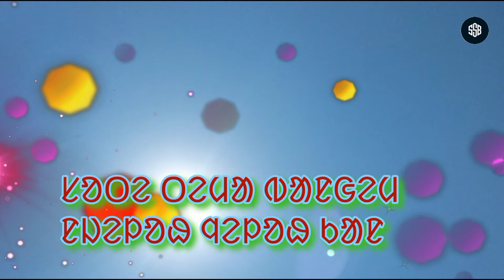New santali whatsapp status vide 2021 ᱥᱚᱛᱮ ᱛᱮᱢᱟ ᱵᱟᱱᱜᱮᱢ ᱧᱮᱞᱚᱷ ᱠᱟᱱ Shyam bindhani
TUNGURUPAHAALI_OFFICIAL ᱱᱚᱣᱟ ᱵᱷᱤᱰᱤᱚ ᱧᱮᱞ ᱠᱟᱛᱮ ᱟᱰᱤ ᱠᱩᱥᱤ ᱯᱮ ᱵᱩᱡᱷᱟᱳ ᱣᱟ ᱢᱮᱱᱛᱮ ᱤᱧᱟᱷ ᱩᱭᱦᱟᱨ
I want yoy seen my status video & then you feel happy
This video is only for the entertenment & enjoyful